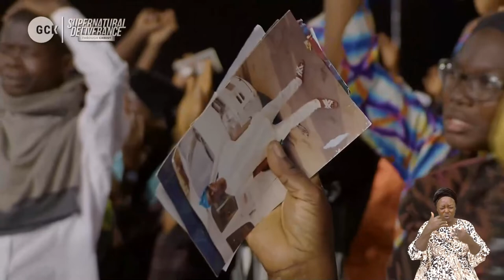Perpetual Supernatural Deliverance for Abiding Pilgrims M- Pas. W'F. Kumuyi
NOTICE:

This is to inform you that our prayer meeting DIVINE INTERVENTION/ASIRI NLA holds today. Let's come together to make decree concerning our lives, families and communities. God answers prayers.
JOIN US ON Sunday Gathering of The Eagle.

NIG: 7:00am
USA: 2:00am

Dial in 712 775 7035
Code 344823#

Matthew Akanmu